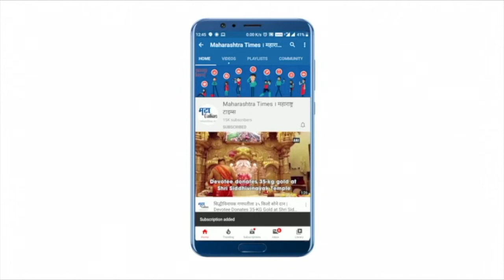नवनीत राणा यांच जातप्रमाणपत्र रद्द, अमरावतीत शिवसेनेचा जल्लोष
खासदार नवनीत राणा यांचं मुंबई उच्च न्यायालयाने जातप्रमाणपत्र रद्द केलं आहे.तसंच, त्यांना दोन लाख रुपयांचा दंड ठोठावला आहे. त्यामुळं राणा यांची खासदारकी धोक्यात आली आहे. अमरावती शहरातील राजकमल चौकात शिवसेनेच्यावतीने जल्लोष करण्यात आला.मोठ्या प्रमाणावर फटाक्यांची आतषबाजी करत आनंद उत्सव साजरा करण्यात आला,शिवसेनेचे माजी खासदार आनंदराव अडसूळ आणि सुनील भालेराव यांनी राणा यांच्या निवडणुकीला आव्हान देणाऱ्या याचिका उच्च न्यायालयात दाखल केल्या होत्या.अमरावतीत शिवसेनेच्या वतीने जल्लोष केल्याने दुसरीकडे नवनीत राणा यांच्या समर्थकांमध्ये सन्नाटा पसरला आहे